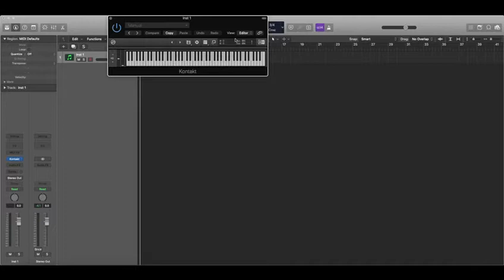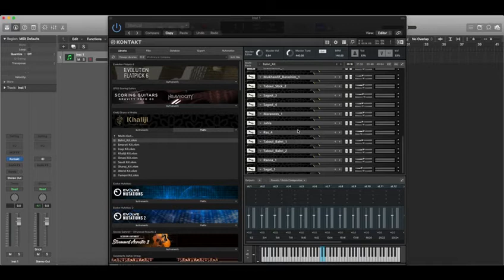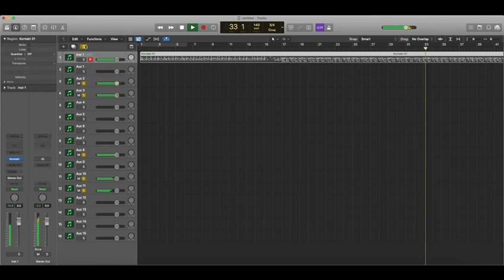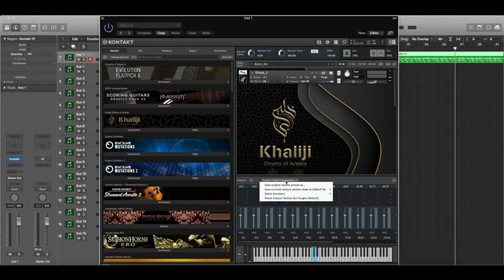تفعيل الملتي اوت في برنامج اللوجك برو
For more info about Khaliji Drums of Arabia
لشراء مكتبة خليجي زر موقعنا:

مكتبة خامات ايقاعات خليجية للكونتاكت
Infuse the sound of Arabia into your music.

Made for Kontakt 5.6.0 (full version required), our library contains 140 sampled percussion instruments, mostly from the Arabian Peninsula. For the first time in history, producers and composers can capture the essence of these instruments with such incredible depth and user-friendliness.

Frame drums in various sizes make up the majority of the instruments, with Zeer, Ranna, Kaser, Darabuka, Mesendo, and many more. Various percussion instruments from other parts of the world are also included, as producers often fuse an Arabian percussion ensemble with some percussion instruments from around the world to give their Khaliji music a modern flavor.